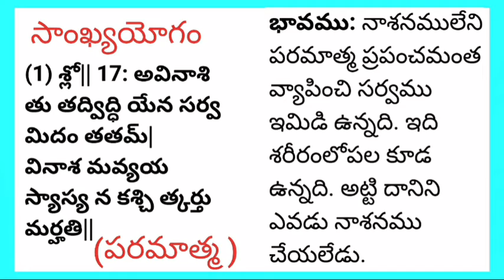భగవద్గీత సాంఖ్యయోగం17శ్లోకం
Ramupadyalu